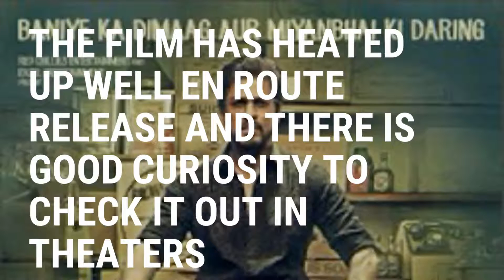Raees WEEKEND BOX OFFICE PREDICTION!!!!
Raees ,Shah Rukh Khan's newest release is about to hit theaters ,but how much will it earn. let's find out!